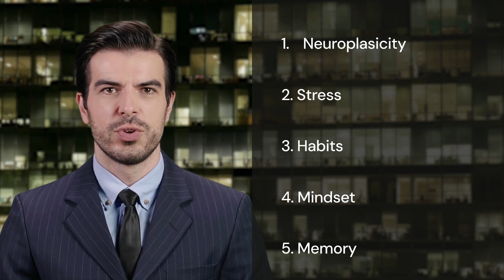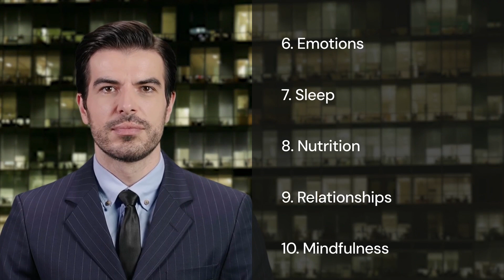Book Insights for Success - Rewire Your Brain by John B. Arden, Ph.D.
Welcome to today's deep dive into "Rewire Your Brain" by Dr. John B. Arden! 🧠✨ In this video, we unravel the secrets of our mind and how it can be molded for a better, more fulfilling life. From the science of neuroplasticity to the power of mindfulness, we're exploring the steps and strategies to truly transform our thoughts, habits, and actions.

If you've ever felt stuck in a rut or wondered if change is really possible, this video is for you. Harness the incredible potential of your brain, unlock growth in both personal and professional spheres, and embark on a journey of self-discovery and empowerment.

💡 Did you have a eureka moment during the video? Share it in the comments below! Let's cultivate a community that learns and grows together.

Thanks for being a part of our community! Remember, every day is a new opportunity to reshape, redefine, and rewire. 🌟🧠🚀